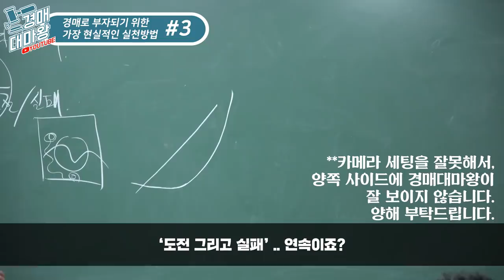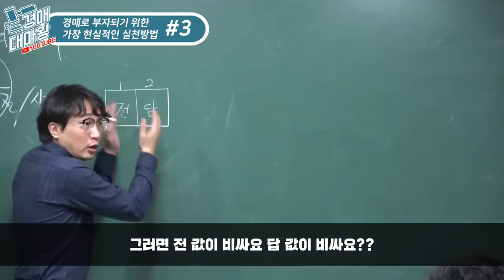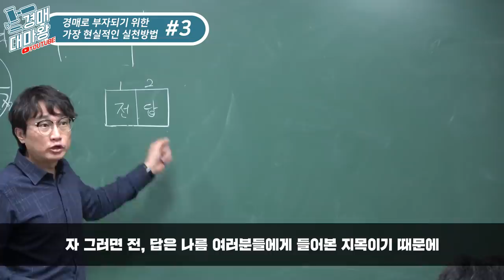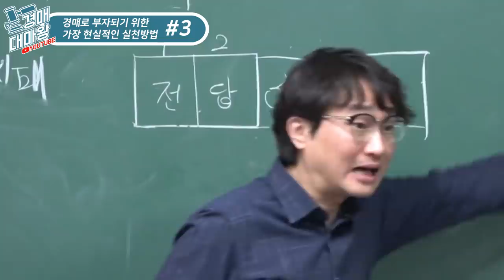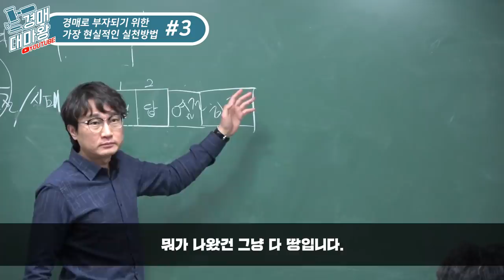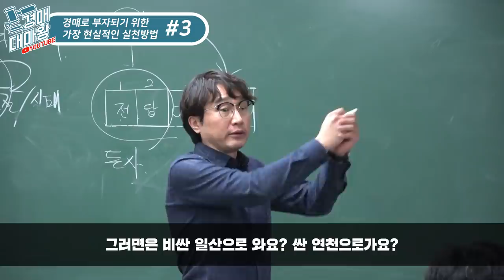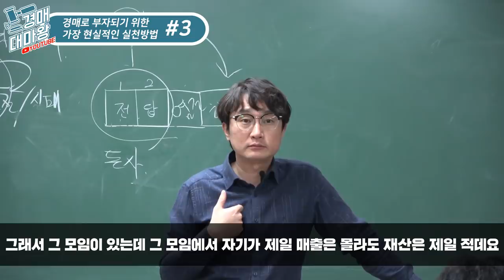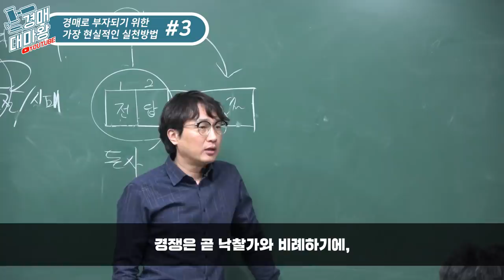[기획] 부자가 되기 위한 가장 현실적인 실천방법 3부 돈을 벌려면 용도를 가리지 마라!